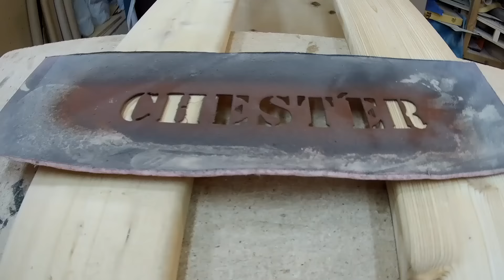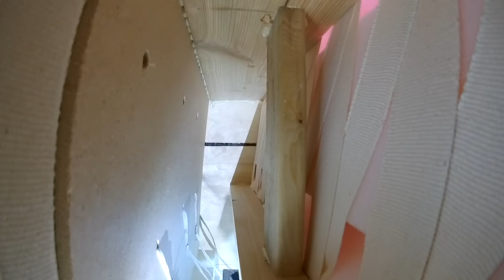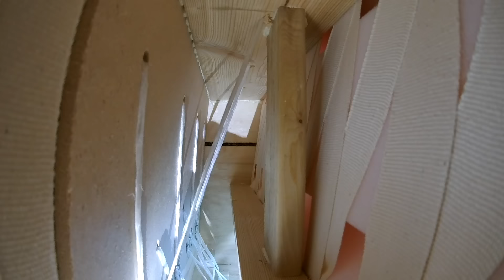CHESTERFIELD диван своими руками sofa do it yourself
Треки:
ES_In My Head - Martin Veida
ES_If You Let Go (Chez Remix)